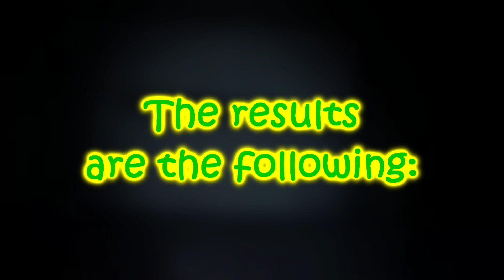Gamers React to Shadow in The Hallway in 9 Childs St (DEMO) [#65]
Suggest games in comments down below, and time intervals as well...)))